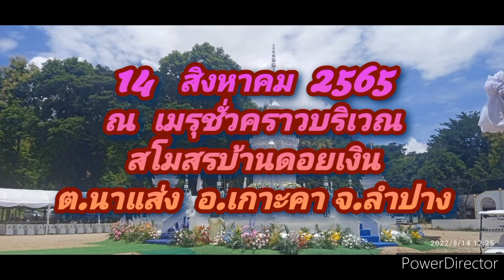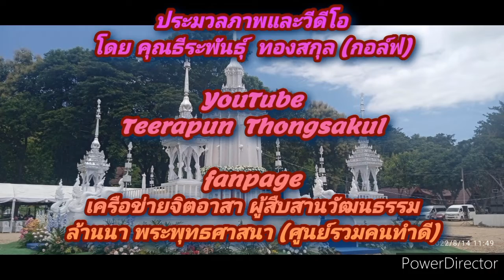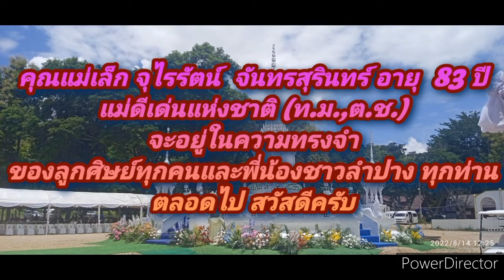การจัดศพคุณแม่จุไรรัตน์ จันทรสุรินทร์ สโมสรบ้านดอยเงิน 14 สิงหาคม 2565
เมื่อวันที่  14  สิงหาคม  2565  พิธีบำเพ็ญกุศล    การจัดศพ  เนื่องในพิธีพระราชทานเพลิงศพคุณแม่จุไรรัตน์  จันทรสุรินทร์  อายุ  83   ปี  (ต.ช,ท.ม.)  อดีตเเม่ดีเด่นแห่งชาติ  ตั้งบำเพ็ญกุศลศพ  ณ  สโมสรบ้านดอยเงิน  ต.นาเเส่ง  อ.เกาะคา  จ.ลำปาง  ประกอบพิธีพระราชทานเพลิงศพ  ณ  เมรุชั่วคราวสโมสรบ้านดอยเงิน  ต.นาเเส่ง  อ.เกาะคา  จ.ลำปาง